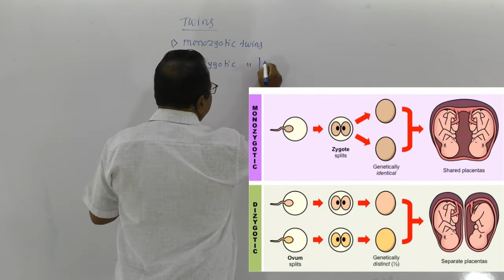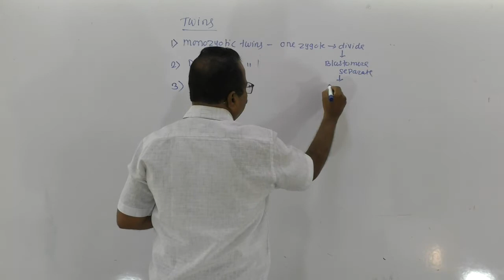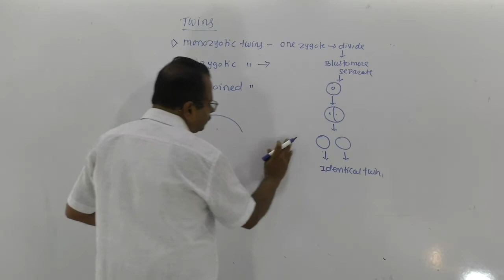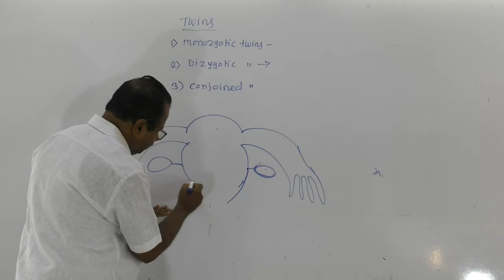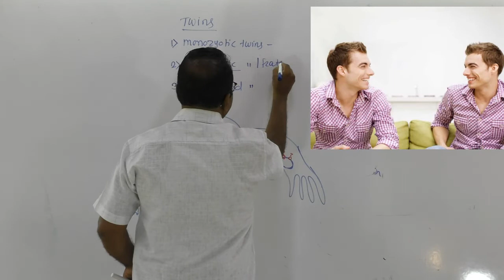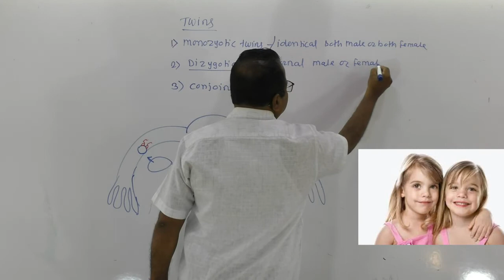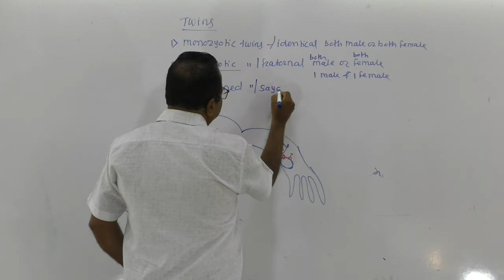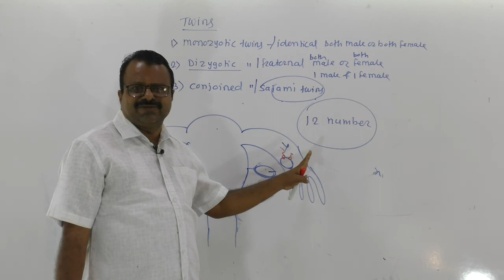29 Human reproduction TWINS